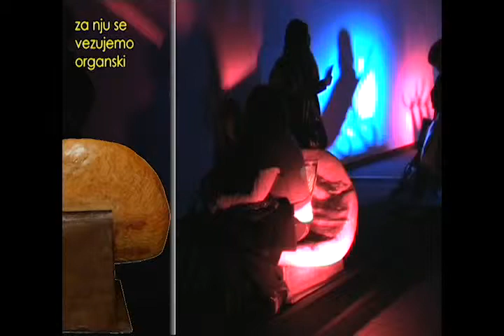Chair Contact by Vukasin Gikic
The chair Contact represents a sublimation of the author's impressions from the Academy and was made during his fourth year of his studies. It is rounded, heavy and firm, made of wood and Plexiglas.  The form of this warm and comfortable chair came as a result of the author's experience. Gikic's self-confidence and belief in his work resulted in this chair which offers a sense of comfort and security to the person sitting in it.